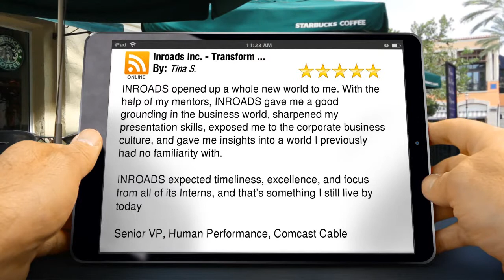Inroads Inc. - Transform ... St. Louis Terrific 5 Star Review by Tina S.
New Rating

        INROADS opened up a whole new world to me. With the help of my mentors, INROADS gave me a good grounding in the business world, sharpened my presentation skills, exposed me to the corporate business culture, and gave me insights into a world I previously had no familiarity with.

INROADS expected timeliness, excellence, and focus from all of its Interns, and that’s something I still live by today

Senior VP, Human Performance, Comcast Cable

        Inroads Inc. - Transform ...
        10 South Broadway, Suite 300
        St. Louis MO
        63102